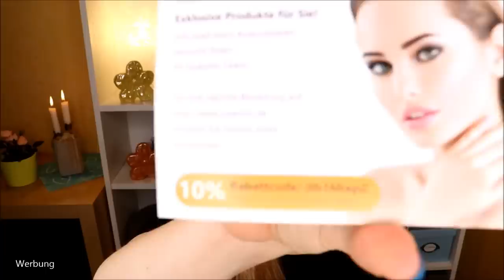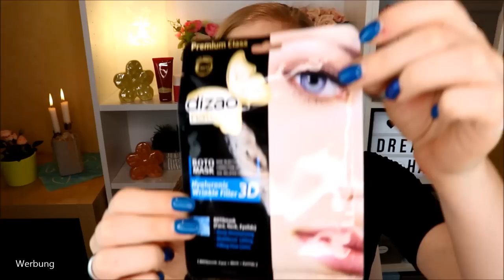UNBOXING & VERLOSUNG - Juvenilis Lady's Box Mai 2019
Die Juvenilis Ladysbox ist eine wirklich großartige Box, die man ohne Abo bestellen kann.
Der Inhalt besteht aus hochwertiger Naturkosmetik, welchen wir uns in diesem Video mal genauer anschauen :)

Und am Ende gibt es dann auch noch eine Verlosung :)

Hier kannst du die Box bestellen

Alva Rhassoul Peeling Maske
Rosa Graf Perfect Boost Hyaluronic Cream
Dizao Boto Mask Hyaluronic Wrinkle Filler 3D
Yverum Lip Care Stick
i+m Hydro Perform Augenbalsam

♡ Schreibe mir einen lieben Kommentar unter dieses Video mit Lady und/oder der Info, dass du an dem Gewinnspiel teilnehmen möchtest

Liebe Grüße
Claudi